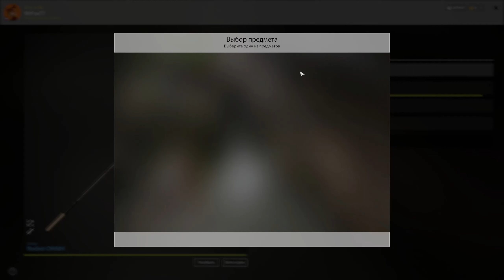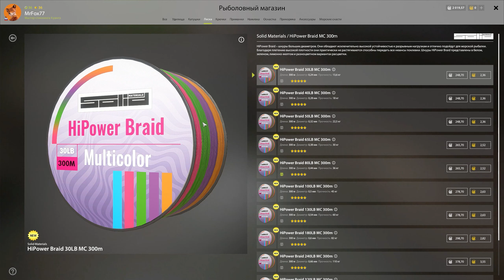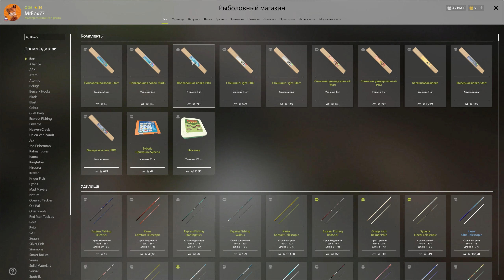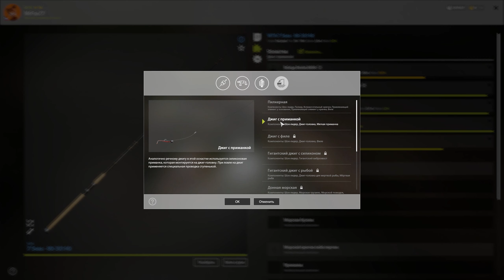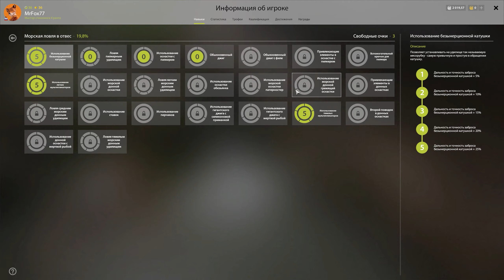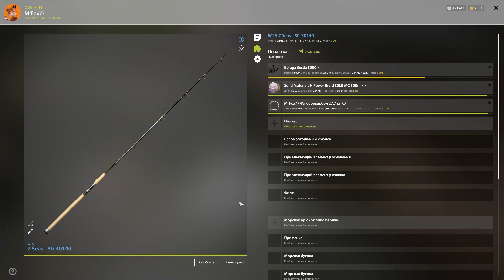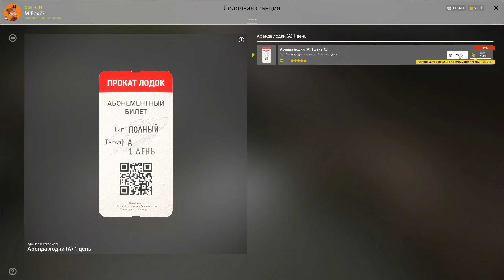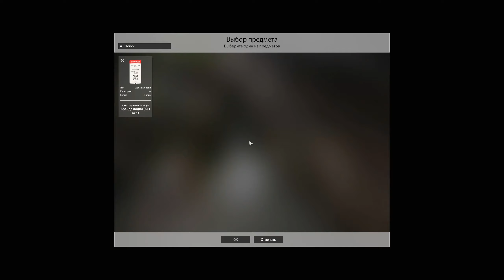Первые морские снасти, начинаем правильно. Норвежское море, РР4.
Показал как правильно начать морскую рыбалку на Норвежском море в игре симуляторе рыбалки Русская Рыбалка 4.